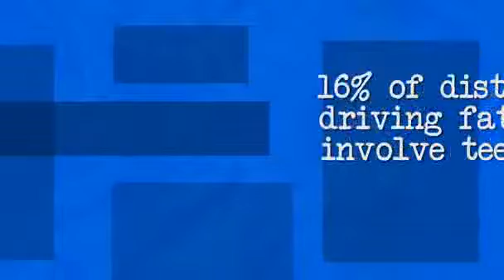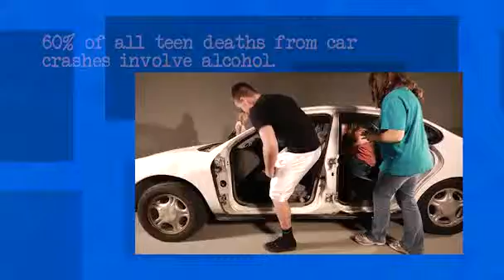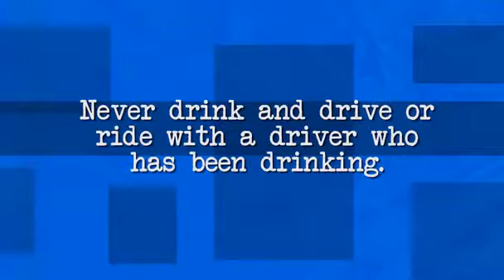Distracted Driving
High school students from across Johnson County portray common distracted driving scenarios that impact a young person’s concentration, impede their ability to drive safely and often result in dangerous consequences. Situations like drinking and driving, texting and cell phone use; putting on make-up, riding with friends, combined with compelling facts and statistics demonstrate the danger of distracted driving by teens.  Dr. Paul Atchley, University of Kansas Professor of Psychology, provides research expertise regarding dangers and consequences. The situations depicted in this video were developed through focus group discussions with students in the community and the video is targeted to young drivers and their parents. Additionally, it could be a useful tool to facilitate discussion in a driver’s education or other school setting.